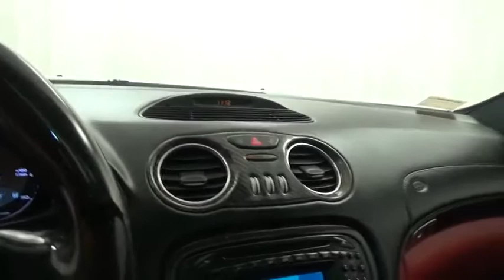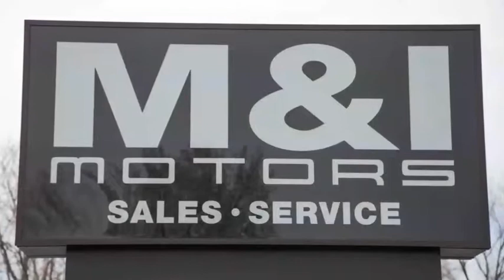2003 Mercedes-Benz SL-Class AMG Highland Park 031255C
2003 Mercedes-Benz SL-Class AMG